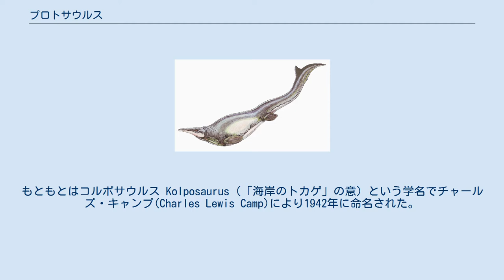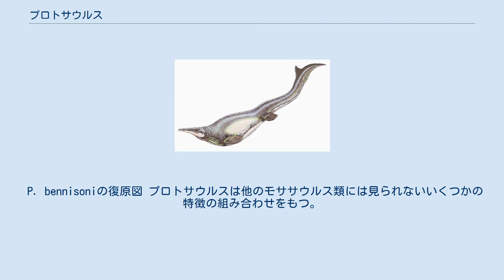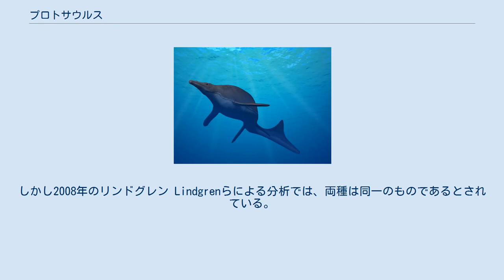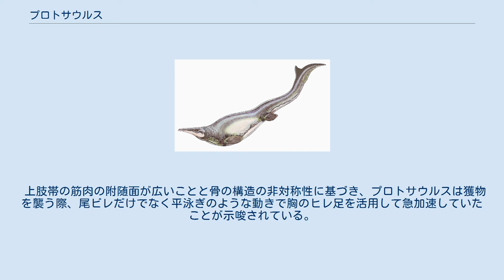プロトサウルス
プロトサウルス（学名:Plotosaurus、「泳者トカゲ」の意）は後期白亜紀マーストリヒチアンのカリフォルニアに生息していたモササウルス科の属の一つ。
もともとはコルポサウルス Kolposaurus（「海岸のトカゲ」の意）という学名でチャールズ・キャンプ(Charles Lewis Camp)により1942年に命名された。
1951年にコルポサウルスの名がノトサウルス類に既に与えられていた事に気づいたキャンプがプロトサウルスと改めた。
 P. bennisoniの復原図 プロトサウルスは他のモササウルス類には見られないいくつかの特徴の組み合わせをもつ。
鰭がより狭く、尾鰭が大きく体が流線型である。
これらの特徴はおそらく彼らが他のモササウルス類よりも速く泳げたことを示唆する。
彼らはまた、視覚が鋭く比較的大きな眼をもっており、また化石の印象からすると鱗に覆われていたようである。
 分岐分析によると、プロトサウルスはモササウルス類の系統の中で最も進化した属であったことが示唆される。
 P. bennisoniの復原図 模式種P. bennisoniは、1937年に初めてこの動物の化石を見つけた化石ハンター、アラン・ベニソン(Allan Bennison) にちなんで命名された。
全長約9ｍと推定され、カリフォルニアで知られる最初のモササウルス類となった。
 第二の種 P. tuckeriは、1937年にペイヴァ(Frank Paiva)とタッカー教授(Professor William M. Tucker)によって発見された。
P. bennisoniほど水中適応してはいなかったとされ、約40%大きく、全長は約13ｍと推定された。
しかし2008年のリンドグレン Lindgrenらによる分析では、両種は同一のものであるとされている。
 上肢帯の筋肉の附随面が広いことと骨の構造の非対称性に基づき、プロトサウルスは獲物を襲う際、尾ビレだけでなく平泳ぎのような動きで胸のヒレ足を活用して急加速していたことが示唆されている。